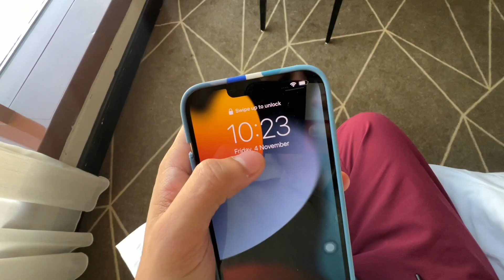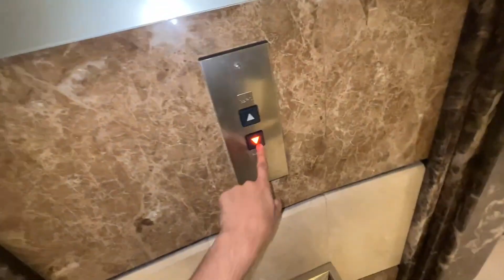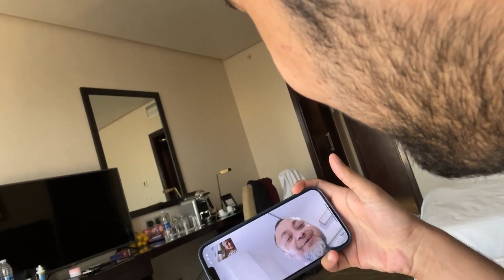Maazsafder blessed with Baby Boy|| congratulations ‎@MaazSafderWorld and Saba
Many congratulations on the arrival of the new baby boy. We want to wish him the best health, success, honor, safe, and long life. May your baby boy ...